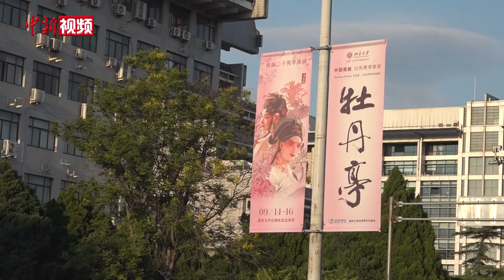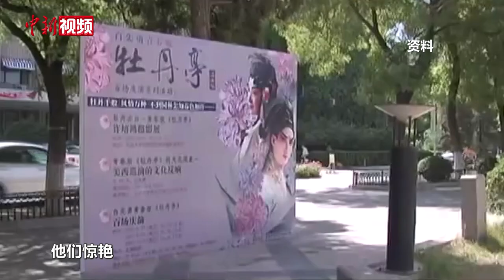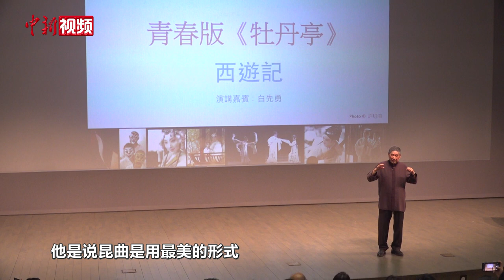白先勇现身北大诉昆曲情缘：窗外百花虽盛 不及后院“牡丹”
情不知所起，一往而深。2004年，青春版《牡丹亭》在台北首演，如今，这部由两岸文化戏曲精英联手打造的剧目迎来巡演二十周年。9月13日，青春版《牡丹亭》总制作人、台湾作家白先勇现身北京大学，讲述他的昆曲情缘。

晚七点，讲座正式开始。谈及幼年时在上海与昆曲的初次照面，白先勇仍记忆犹新。此后，因不忍见昆曲传承不易、日渐式微，白先勇决心“做一出戏”，让昆曲《牡丹亭》重焕“青春”。二十年荏苒，青春版《牡丹亭》却历久弥香。剧目海内外演出500余场，累计80万观众，走进40所高校，所到之地，均反响热烈。

北大演讲现场，白先勇比喻说，窗户前面有好多花，但回头一看，还是自己后院的那个“牡丹”最美。